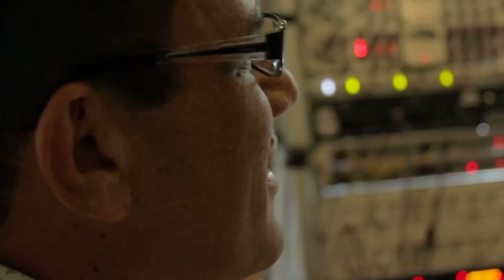Demo Reel de vídeos produzidos pelo Fábrica Estúdios HD 1080p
Trilha sonora: Wheels - Os Sertões
Fotografia & edição: Rafael Reines
Com imagens dos seguintes artistas gravando no Fábrica Estúdios: